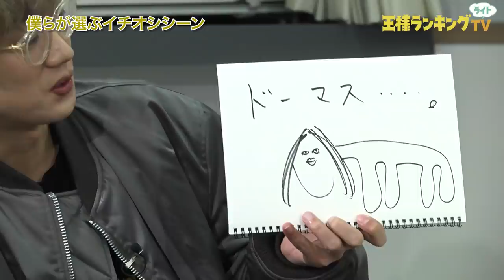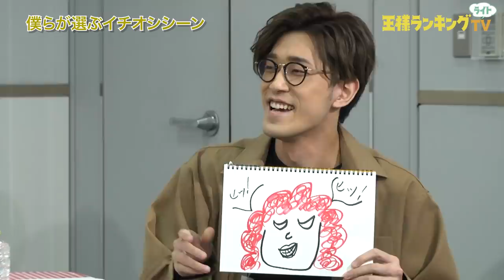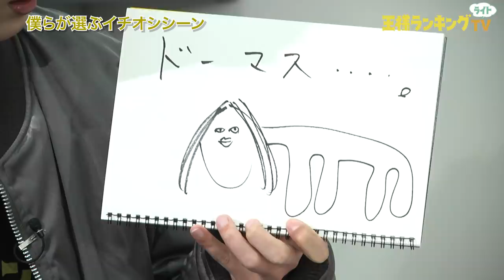王様ランキングTVライト ＃4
フジテレビ“ノイタミナ”ほかにて好評放送中のTVアニメ「王様ランキング」の今月放送された
ストーリーの中から、第2クールでは「王様ランキング」の出演キャストの皆さんが月替わりで登場し、
このシーンが感動した！もう一度じっくり見てほしい！などいろいろな視点から本編を振り返るトーク番組です。

※トーク内容には、TVアニメ「王様ランキング」の第十二話～十五話のネタバレを含みます。

【出演者】　※本編映像内、字幕テロップの色も合わせてご参照ください。
江口拓也（ドーマス役）　【本編テロップ：青色】
上田燿司（ベビン役）　　【本編テロップ：緑色】
安元洋貴（アピス役）　　【本編テロップ：赤色】
田所陽向（ドルーシ役）　【本編テロップ：オレンジ】

毎週木曜日24時55分よりフジテレビ”ノイタミナ“ほかにて放送中！
Amazon Prime Videoにて見放題独占配信

▼各局放送&配信情報は以下をご確認ください。
※放送時間は予告なく変更になる場合があります。

■Blu-ray&DVD情報
Vol.1　好評発売中
Vol.2  2022年3月16日（水）発売
▼商品詳細

【STORY】
国の豊かさ、抱えている強者どもの数、
そして王様自身がいかに勇者のごとく強いか、
それらを総合的にランキングしたもの、それが〝王様ランキング〟である。
主人公のボッジは、王様ランキング７位のボッス王が統治する王国の
第一王子として生まれた。
ところがボッジは、生まれつき耳が聞こえず、
まともに剣すら振れぬほど非力であり、
家臣はもちろん民衆からも「とても王の器ではない」と蔑まれていた。
そんなボッジにできた初めての友達、カゲ。
カゲとの出会い、そして小さな勇気によって、
ボッジの人生は大きく動きだす―――。

【STAFF】
原作︓十日草輔 『王様ランキング』（ビームコミックス／KADOKAWA刊）
監督︓八田洋介
シリーズ構成︓岸本 卓
キャラクターデザイン・総作画監督︓野崎あつこ
サブキャラクターデザイン・総作画監督︓河毛雅妃
副監督︓今井有文
チーフ演出︓渕上 真
メインアニメーター︓大城 勝/小笠原真/藤井 望／吉田奏子
美術設定︓藤井一志
色彩設計︓橋本 賢
撮影監督︓上田程之
編集︓廣瀬清志
音響監督︓えびなやすのり
音響効果︓緒方康恭
アニメーションプロデューサー︓岡田麻衣子

【主題歌】
OPテーマ：Vaundy 「裸の勇者」
EDテーマ：milet　「Flare」
▼楽曲詳細
【CAST】
ボッジ︓日向未南
カゲ︓村瀬 歩
ダイダ︓梶 裕貴
ヒリング︓佐藤利奈
ドーマス︓江口拓也
ベビン︓上田燿司
アピス︓安元洋貴
ドルーシ︓田所陽向
ホクロ︓山下大輝
ボッス︓三宅健太
シーナ︓本田貴子
ミランジョ︓坂本真綾
デスハ―︓下山吉光
デスパー︓櫻井孝宏
オウケン：遊佐浩二